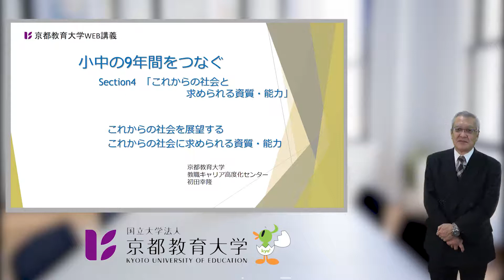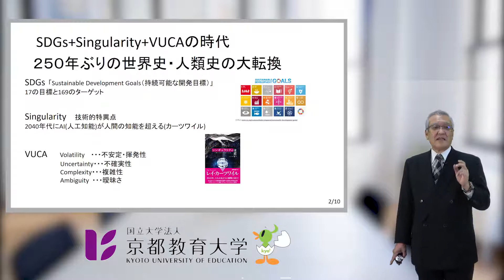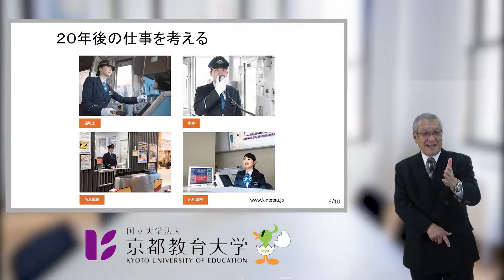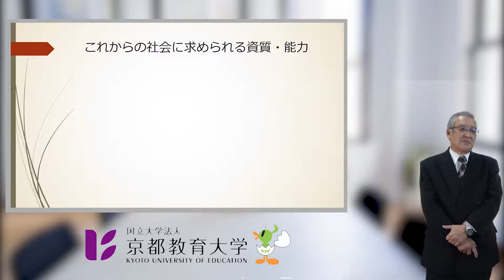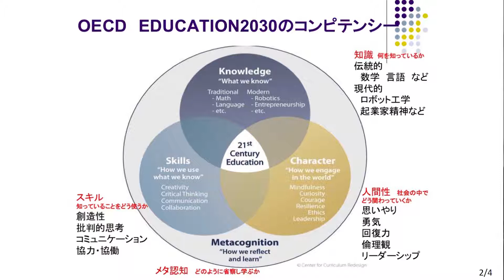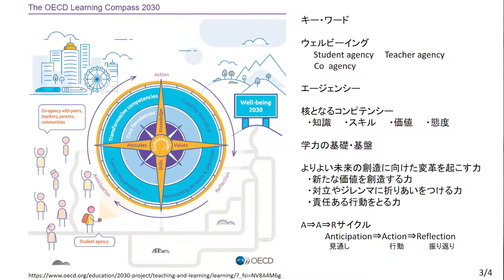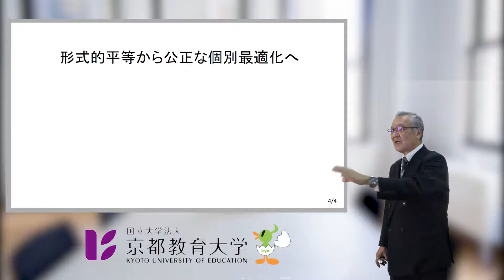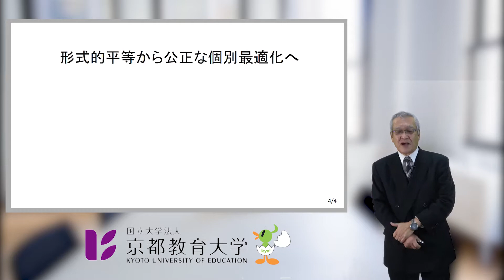特別講義「小中の９年間をつなぐ」Section4~これからの社会と求められる資質・能力~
Section4では、これからの社会がどのような社会になっていくのか、その社会で生きていくためにはどのような資質・能力が求められているのかについてお話していきます。